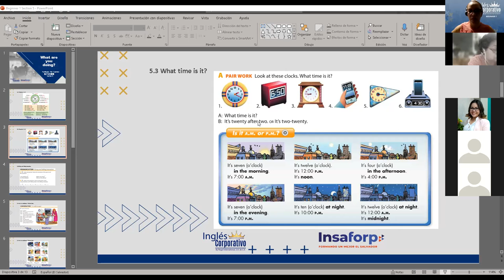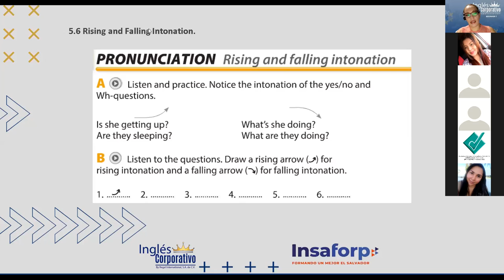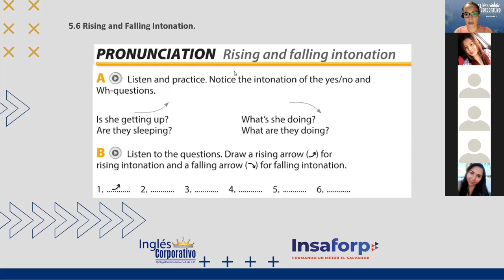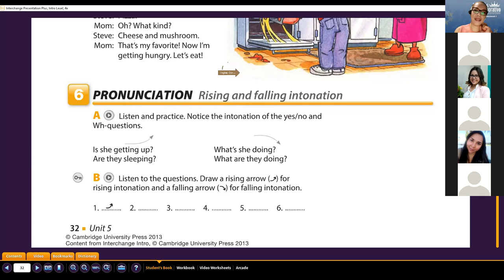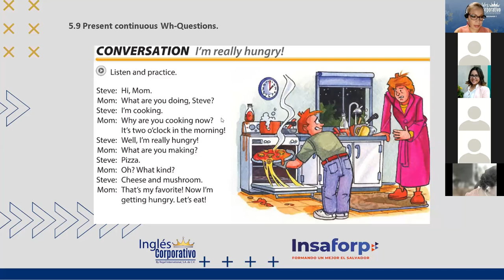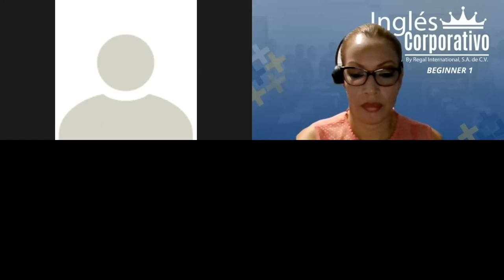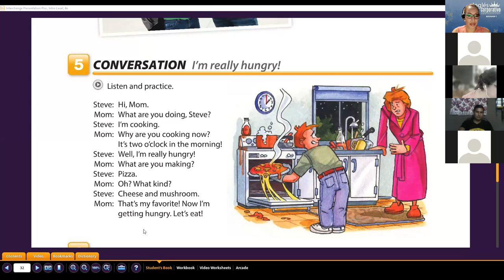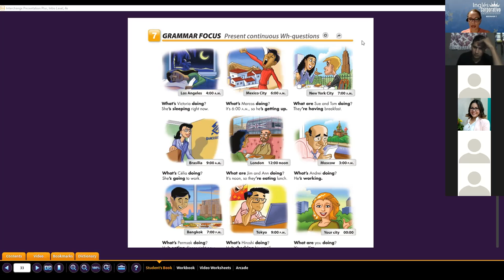Ingles Corporativo- Telling the time class 14